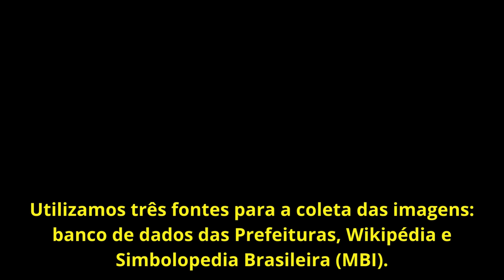TODAS AS BANDEIRAS MUNICIPAIS DO RIO GRANDE DO SUL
Todas as bandeiras dos 497 municípios do Rio Grande do Sul

Nomes dos municípios nas LEGENDAS

Ordem das bandeiras de acordo com as mesorregiões.

Fontes: prefeituras municipais, Simbolopedia (MBI) e Wikipédia.

00:30
Noroeste Rio-Grandense (microrregiões de Santa Rosa, Três Passos, Frederico Westphalen, Erechim, Sananduva, Cerro Largo, Santo Ângelo, Ijuí, Carazinho, Passo Fundo, Cruz Alta, Não-Me-Toque e Soledade).

18:40
Nordeste Rio-Grandense (microrregiões de Guaporé, Vacaria e Caxias do Sul).

23:15
Centro Rio-Grandense (microrregiões de Santiago, Santa Maria, Restinga Seca, Santa Cruz do Sul, Lajeado-Estrela e Cachoeira do Sul).

30:25
Metropolitana (microrregiões de Montenegro, Gramado-Canela, São Jerônimo, Porto Alegre, Osório e Camaquã).

38:40
Sudoeste Rio-Grandense (microrregiões de Campanha Ocidental, Campanha Central e  Campanha Meridional).

40:20
Sudeste Rio-Grandense (microrregiões de Serras do Sudeste, Pelotas, Jaguarão e Litoral Lagunar).